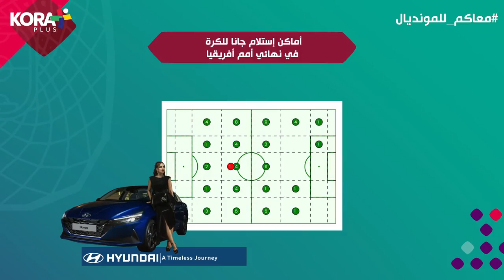Touch screen | أهمية نابلس ميندي وجانا في وسط ملعب السنغال